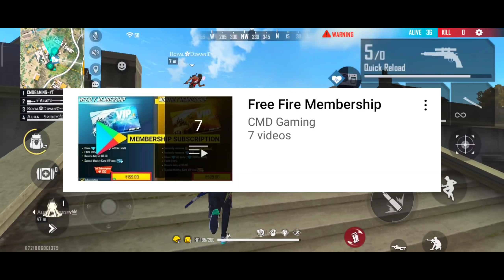OLD M1887 RETURNS FREE FIRE TAMIL 🔥 || TROPICAL M1887 RETURN EVENT FREE FIRE TAMIL || NEW EVENT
▶️ Welcome To CMD Gaming ✅

Gloowall Tricks
Landmine Tricks
Elite Pass Review
Updates Information

1) old m1887 returns free fire tamil
2) upcoming tropical m1887 event free fire tamil
3) tropical m1887 returns for free fire india
4) Free Fire next weapon royale update
6) Free Fire Event
7) Free Fire New Event
8) Ff New Event
9) New Event Of Free Fire
10) New Event In Free Fire
11) New Event Free Fire
12) Free Fire New Event Today
13) Today New Event
14) Today New Event Free Fire
15) How To Complete New Event Free Fire
16) How To Complete New Event In Free Fire
17) How To Complete Free Fire New Event
18) Ff New Event Today
19) New Event Ff
20) New Event Of Ff
21) Garena Free Fire New Event
22) Garena Free Fire New Event Today
23) New Event Garena Free Fire
 24) Free Fire Live
25) Free Fire